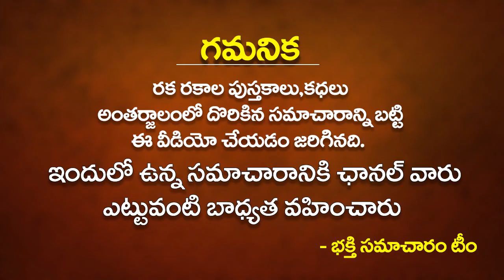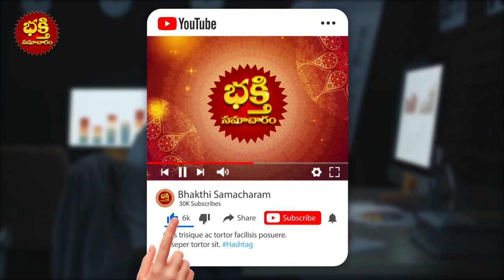ఈ 03 రాశుల వారికి వద్దనా ప్రభుత్వ ఉద్యోగ యోగం వస్తుంది Government Job Astrology Bhakthi Samacharam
ఈ 03 రాశుల వారికి వద్దనా ప్రభుత్వ ఉద్యోగ యోగం వస్తుంది | Government Job Astrology | ప్రభుత్వ ఉద్యోగం వచ్చే రాశులు | Government Job Rasi | Bhakthi Samacharam